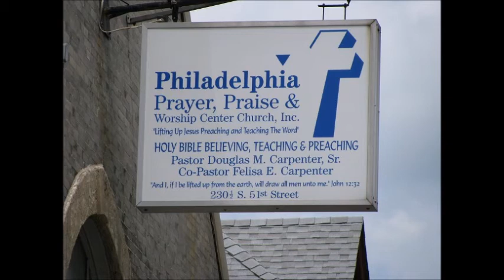Fear Not. Believe God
Audio Sermon - Sunday, November 18, 2018
Co-Pastor Felisa E. Carpenter   Acts 27:9-12, 20-26